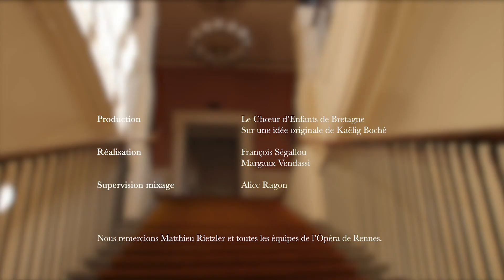Vieilles Cloches - Rita Strohl par Brenda Poupard et Anne-Louise Bourion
Mélodie de Rita Strohl extraite du concert "Mélodies Françaises de Bretagne, premier cahier".
Enregistrée à l'Opéra de Rennes en février 2021.

D'après une idée originale de Kaëlig Boché pour le Choeur d'Enfants de Bretagne et la plateforme

Nous remercions la Fondation Etrillard et le Département du Morbihan pour leurs programmes de soutien et de valorisation du patrimoine ainsi que l'Opéra de Rennes et ses équipes pour leur accueil.